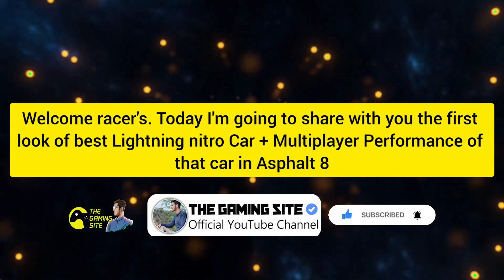King Available Almost Free! 😍 | New Lightning Nitro Car Review Asphalt 8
●》Here Terzo millennio Toy car product link 👇
》Amazon ( GIFT 300 TOKENS From TGS)
●》Here Gaming Headphones Product Link 👇
》Amazon 👇 (Gift 10$ From Me in Asphalt 8)

Discord 👉 The Gaming Site #5998
I'll Search best product for you with give you the gifts in Asphalt 8 worth 10$ , 20$ or even more depends on what you're buying.